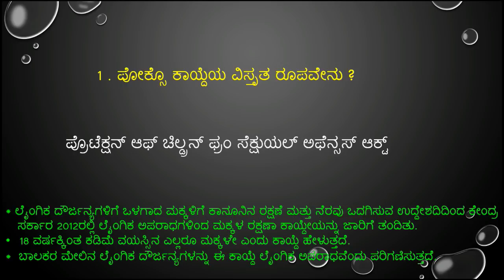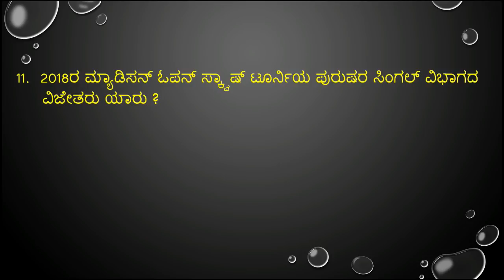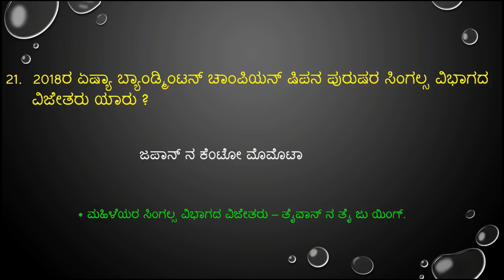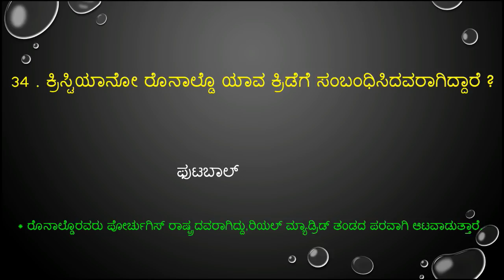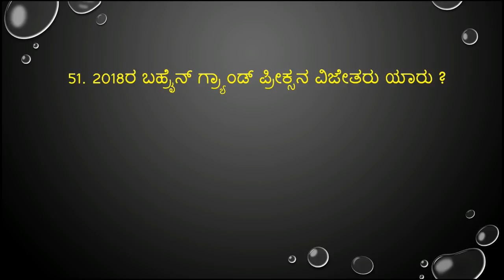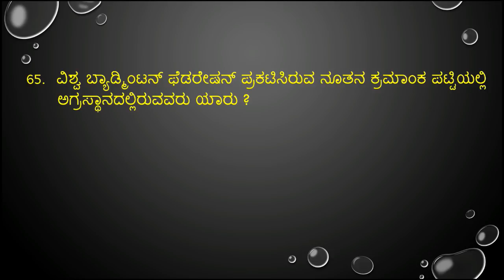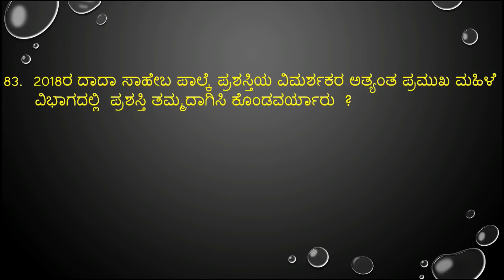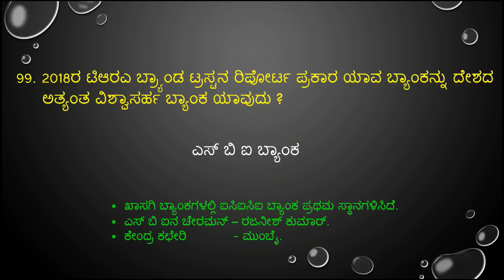important 100 questions of april month 2018 current affairs in kannada for all kpsc exams